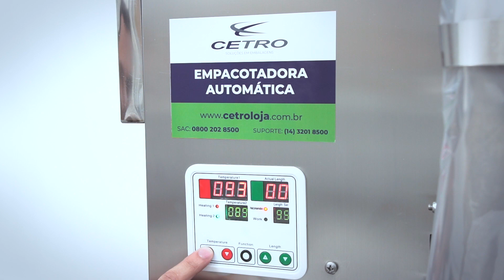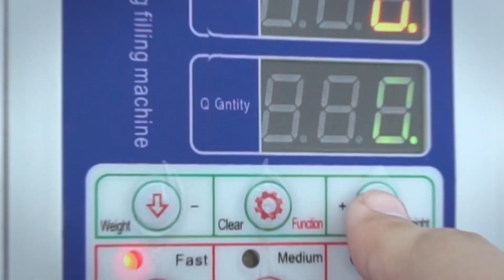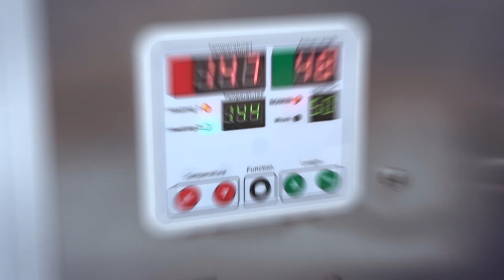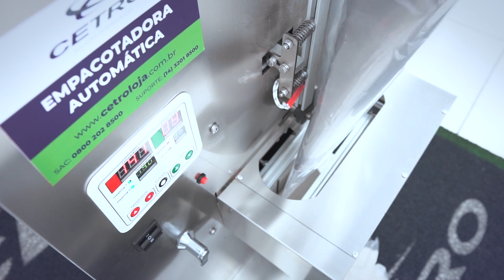Empacotadora Automática LZ-1000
A Empacotadora Automática LZ1000 da Cetro é o equipamento ideal para agilizar e automatizar produções, pois ela dosa, embala, sela e corta, grãos e pós, tudo isso de forma contínua e em um único processo, dispensando qualquer tipo de operação manual.

Toda a linha de empacotadoras da Cetro possui itens personalizáveis como datador, sensor de fotocélula, mordente cabideiro e tamanhos personalizados de funil o que torna o equipamento ainda mais completo e funcional, podendo então, datar as embalagens com as informações necessárias e cortá-las do tamanho exato da sua embalagem personalizada